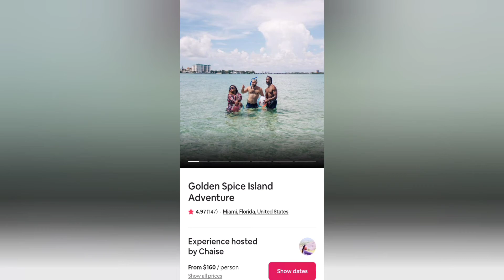Golden Spice Island Adventure!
I tried to go on a boat trip... but SICKLE CELL stopped me! ☹️

Golden Spice Island Adventure' is a pet-friendly Airbnb Experience hosted by Chaise. Enjoy amazing views of Miami’s skyline, beautiful mansions of the rich and famous while cruising past Star Island, Palm and Hibiscus, Fisher Island and more. Dogs are allowed with prior approval if they have their own life jackets. The experience lasts 4 hours and can accommodate up to 6 guests of all ages. Guests should feel comfortable in the water, and will be able to get on and off a boat. Rates start at $133 per person.